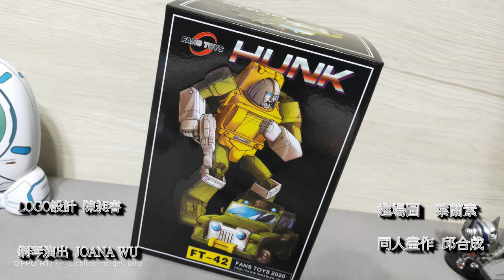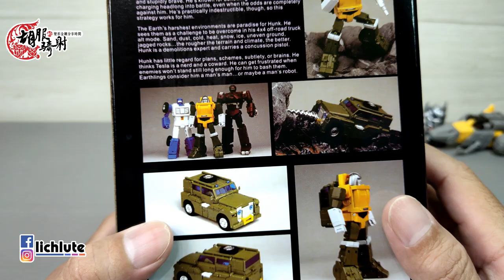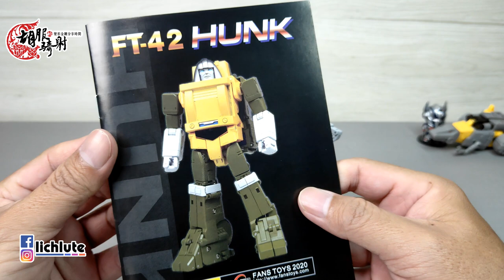胡服騎射的變形金剛分享時間1297集 Fans Toys FT 42 Hunk Masterpiece Scaled Brawn